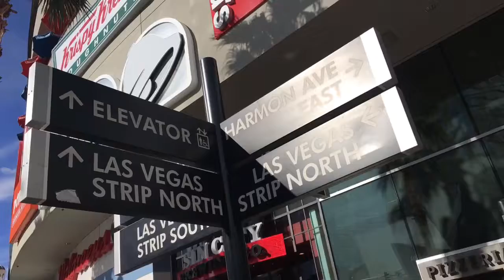My west Coast Adventure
My trip to Vegas, Grand Canyon and the Hoover dam.